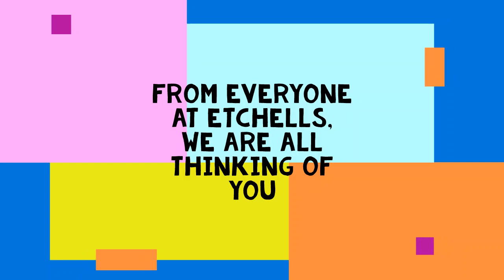From us to you...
Stay safe, stay home if you can.  We're thinking of you!